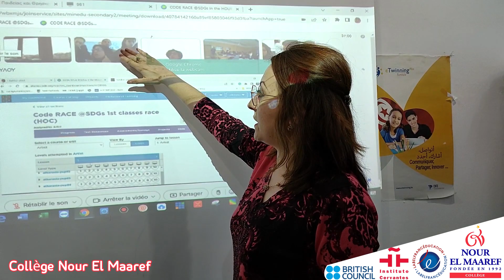Live event with european partners in eTwinning project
✅قام تلاميذ التاسعة 1و2 بمحادثة_عن_بعد 👩‍💻مع شركائنا من اعدادية علي النوري و من صربيا، ليثيانيا واليونان في اطار مشروع_التوامة_الرقمية CodeRace@SDGs
✅حيث شاركنا في مسابقة للبرمجة على المباشر عن بعد للاحتفال ب Hour of Code ♥️💙
✅كما تعرفنا على شركاء المشروع عبر نشاط على mentimeter كنشاط تمهيدي للمحادثة وللتعرف على بعضنا البعض بطريقة مجددة😍😍
♦️المدرسة الاعدادية الخاصة "نور المعارف"
📲Infos : 29418740 / 29518770
📌10 avenue Jalta, le bosten 3000 Sfax